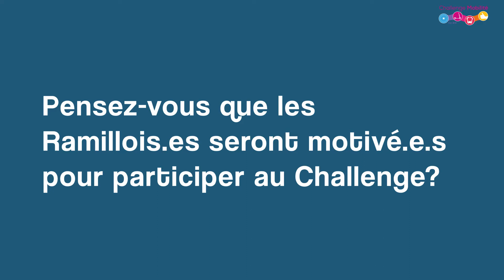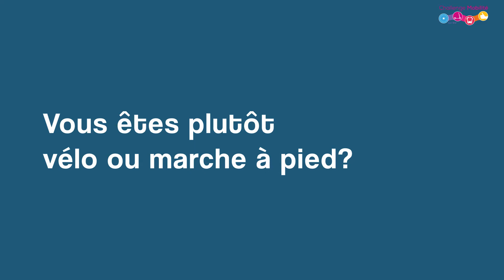Challenge Mobilité Daniel Burnotte Ramillies